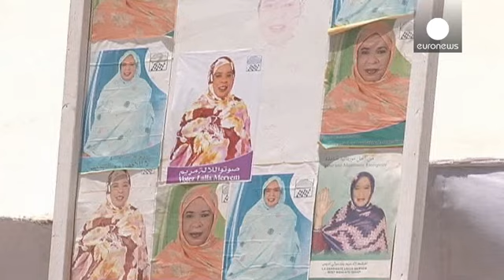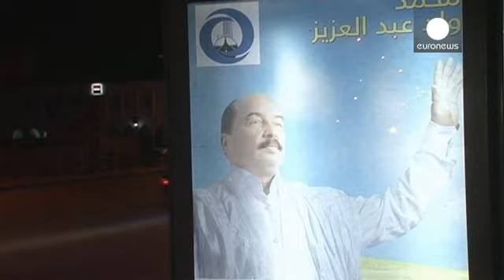Mauritania verso un bis del Presidente putchista. Il voto quasi una formalità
Una Mauritania ancora alle prove tecniche di democrazia si prepara alla vittoria a mani basse del Presidente in carica, già autore di due colpi di stato.

Quattro i candidati che, sulla carta, da sabato sfideranno Mohamed Ould Abdel Aziz alle urne. L'appello al boicottaggio con cui l'opposizione mira a denunciare i metodi del governo riducono però ulteriormente le già irrisorie possibilità di sorprese.

Alle critiche, il generale-presidente ha risposto assicurando dal palco del suo ultimo comi...